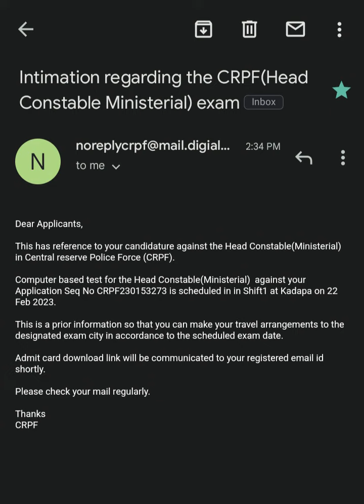BIG UPDATE CRPF ASI (STENO) & HCM Admit Cards Released /Gmail కి వస్తున్నాయి Check చేసుకోండి..